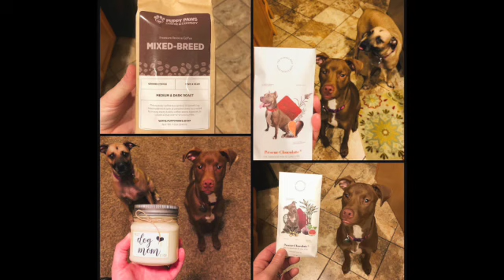The Life of Lucille SD 480p